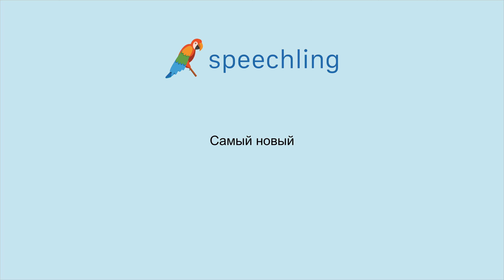러시아어로 "최근의" 말하는 법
남자 목소리 :
Самый новый

여성 목소리 :
Самый новый

남성 음성 번역 :
최근의

여성 음성 번역 :
최근의